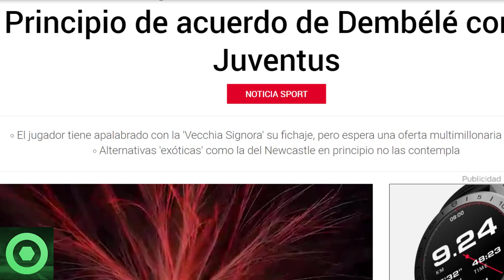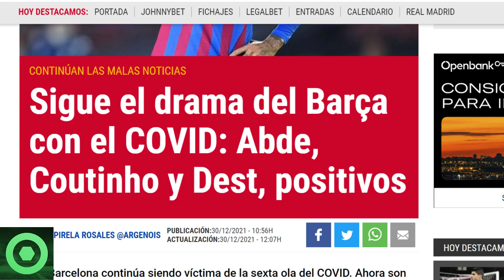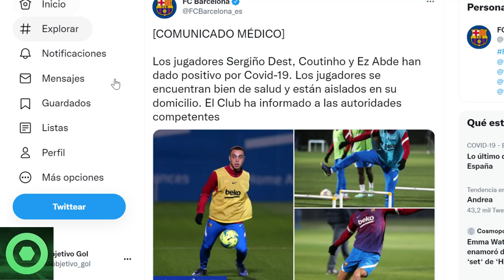⚠️¡OJO!⚠️GIRO INESPERADO con DEMBELÉ 🔴 XAVI quiere CRACK de la SERIE A 🔴MÁS POSITIVOS EN EL BARÇA 🟥